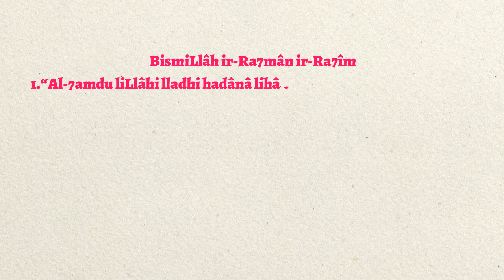Wird Part 5:(الحمد لله و الشكر لله )Thanking and appreciation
Please also refer to the following